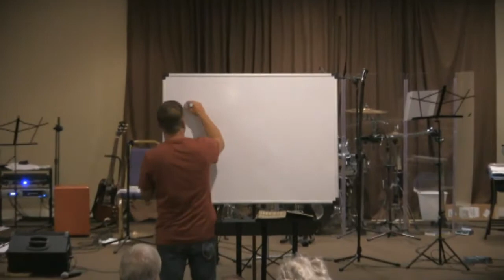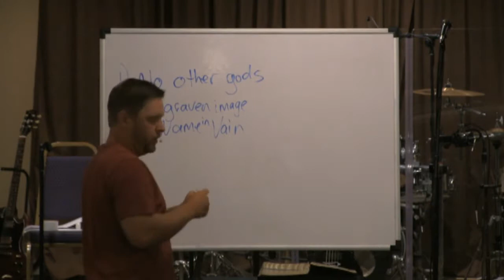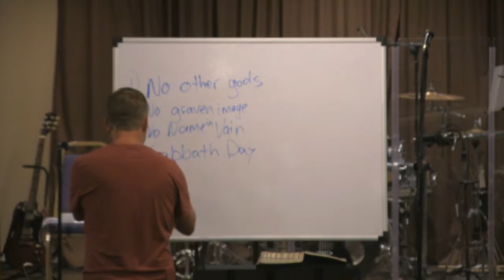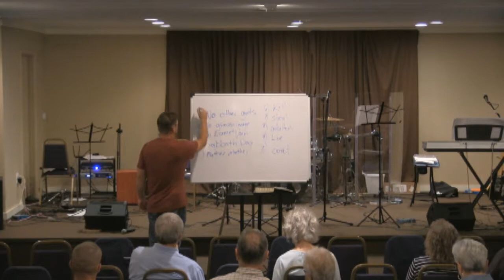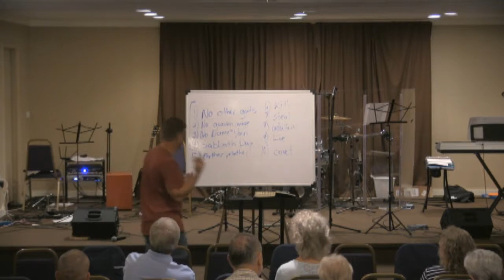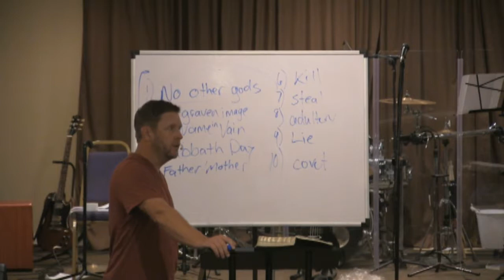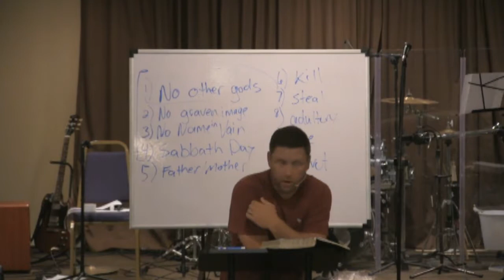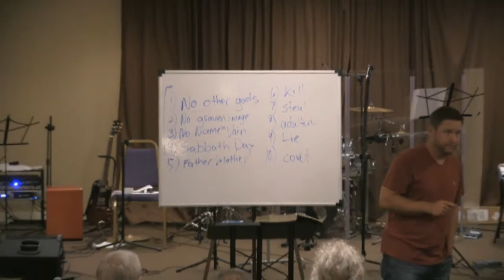8/22/2018 -- Survey Of The Old Testament | part 10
Join Catalyst Church and Pastor Brandon Matheson for A Survey Of The Old Testament | part 10